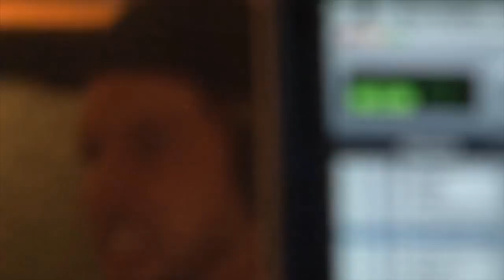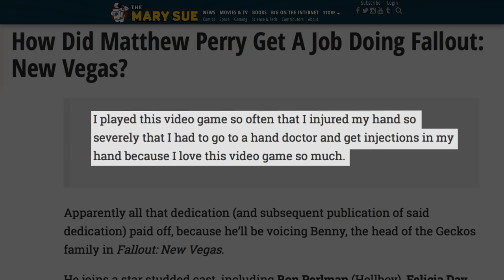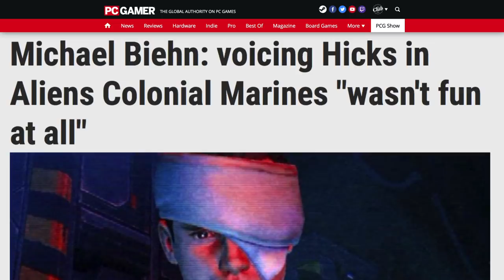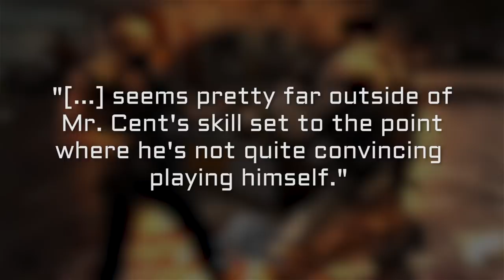Terrible Voice Acting By Hollywood Stars in Video Games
Acting plays a big role in video games - voice acting in particular. Just as a stellar film performance can stir something in your soul and make you feel a range of emotions, a solid voice acting job can help bring a video game to life and lend a touch of humanity to what is, essentially, a bunch of polygons stuck together. Unfortunately, you won't find any of those great performances here. It's a shame, too, because some of the worst offenders are big-name movie actors who have held their own on the silver screen. But voice acting is a different beast entirely, and not everyone can successfully lend their voice to a video game character. So as we look forward to more games featuring Nolan North, Troy Baker, and Ashley Burch, keep watching to see which Hollywood stars failed to deliver in their video game voice roles...

Matthew Perry, Fallout: New Vegas | 0:54
Peter Dinklage, Destiny | 1:48
Michael Biehn, Aliens: Colonial Marines | 2:59
50 Cent: Blood on the Sand | 4:08
Christopher Walken, True Crime: Streets of L.A. | 5:02
Mickey Rourke, Rogue Warrior | 6:02

Video games are more than just a hobby — they're a way of life. SVG dives into the ever-expanding gaming industry to give you the stories behind your favorite franchises. Can't figure out why we never got that missing sequel? Want to know the best PlayStation 4 games you've never heard of? And what's up with Super Mario's mustache, anyway? SVG has you covered.